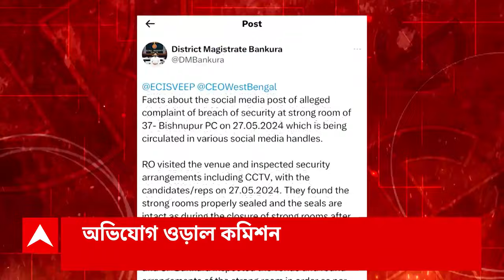Lok Sabha Elections 2024: স্ট্রং রুমের নিরাপত্তা নিয়ে প্রশ্ন! সৌমিত্র খাঁ-র অভিযোগ খারিজ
ABP Ananda Live: স্ট্রং রুমের CC ক্যামেরা বদল করে EVM বদলানোর ছক কষছিল রাজ্য পুলিশ। বিষ্ণুপুর লোকসভা কেন্দ্রের বিজেপি প্রার্থী সৌমিত্র খাঁ-র অভিযোগ খারিজ করল বাঁকুড়া জেলা প্রশাসন। জানাজানি হয়ে যাওয়ায় পরিকল্পনা বাতিল বলে দাবি করেছে বিজেপি। হারের ভয়ে এই ধরনের মন্তব্য, প্রাক্তন স্বামীকে কটাক্ষ করেছেন বিষ্ণুপুরের তৃণমূল প্রার্থী।

ভোট-পর্ব শেষ হওয়ার পর স্ট্রং রুমের নিরাপত্তা নিয়ে প্রশ্ন তুলে ভাইরাল ভিডিও-য় রাজ্য পুলিশকে নিশানা করেছিলেন বিষ্ণুপুর লোকসভার বিজেপি প্রার্থী সৌমিত্র খাঁ। সৌমিত্রর অভিযোগ খারিজ করে এবার এক্স হ্যান্ডলে পাল্টা পোস্ট করল বাঁকুড়া জেলা প্রশাসন। পোস্টে উল্লেখ করা হয়েছে, EVM ও স্ট্রং রুমের সুরক্ষা ও নিরাপত্তা নিয়ে যে অভিযোগ করা হয়েছে তা ভিত্তিহীন। নির্বাচন কমিশনের গাইডলাইন মেনেই নিরাপত্তা নিশ্চিত করা হয়েছে। ওই পোস্ট তথ্যগতভাবে সঠিক নয় এবং বিভ্রান্তিকর।গত ২৫ মে বিষ্ণুপুর লোকসভা কেন্দ্রে ভোট হয়েছে। বিষ্ণুপুর কে জি ইঞ্জিনিয়ারিং কলেজে তৈরি হয়েছে স্ট্রং রুম। সেখানেই রাখা হয়েছে সব EVM। স্ট্রং রুমের ভিতরে নিরাপত্তার দায়িত্বে রয়েছে কেন্দ্রীয় বাহিনী। বাইরে মোতায়েন রয়েছে রাজ্য পুলিশ। স্ট্রং রুমের সামনে দাঁড়িয়ে থাকা একাধিক গাড়ি দেখিয়ে বিজেপি প্রার্থী ভিডিও পোস্ট করে দাবি করেন, এই গাড়িতে করেই EVM বদলের ছক কষা হচ্ছিল।